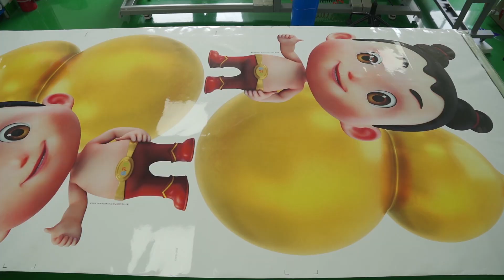🎉🎉 🚘🚘3M HP Latex HD High Resolution🚖🚖 🎉🎉